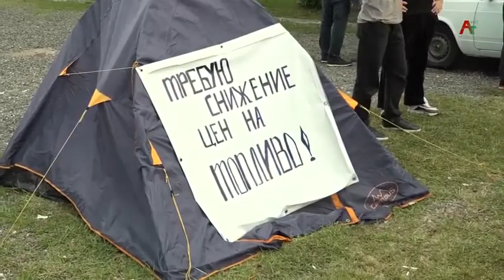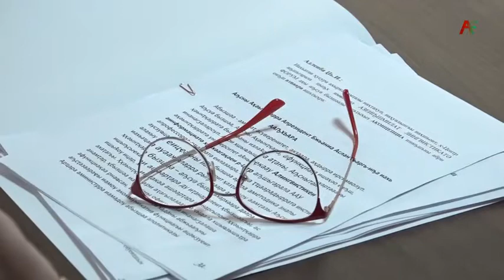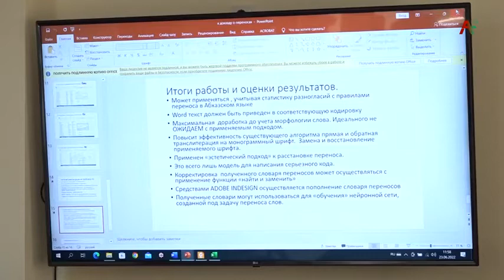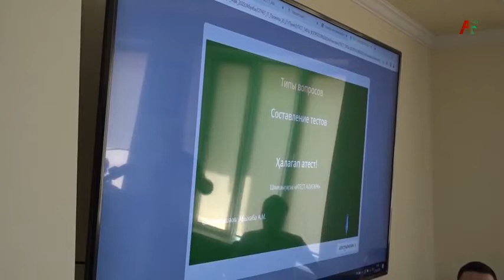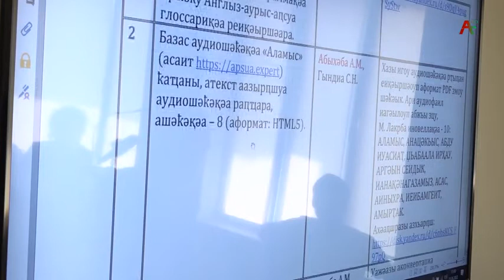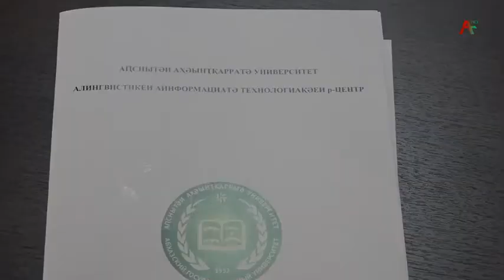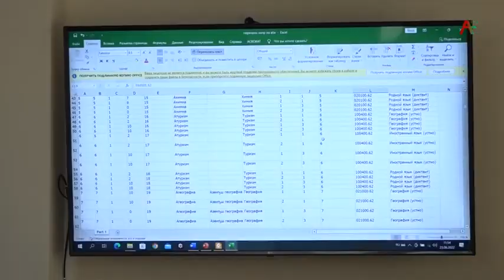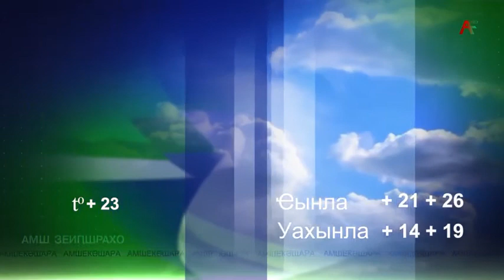Новости Абхазии - 23.06.2022